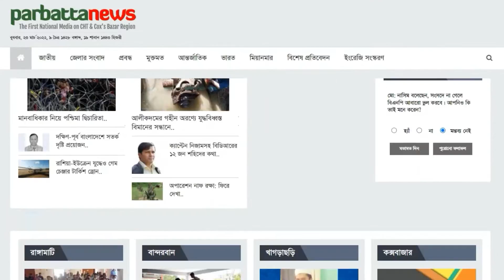খাগড়াছড়িতে গণপ্রকৌশলী দিবস পালিত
“টেকসই উন্নয়নে নবায়নযোগ্য জ্¦ালানী” এই প্রতিপাদ্যকে সামনে রেখে খাগড়াছড়িতে গণপ্রকৌশলী দিবস পালিত হয়েছে।